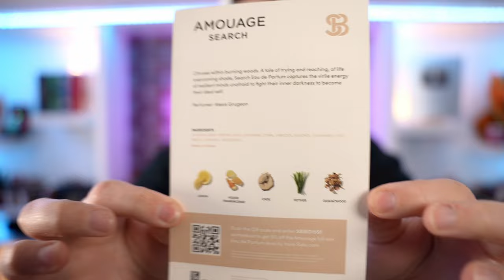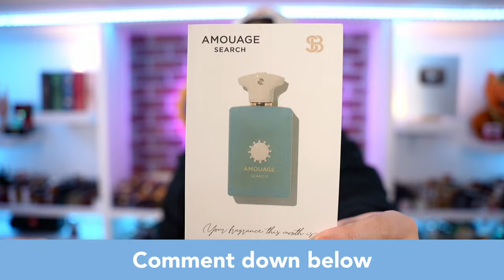Amouage Search | This Last TOO Long!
👉12:46 THE HOUSE OF MATRIARCH: